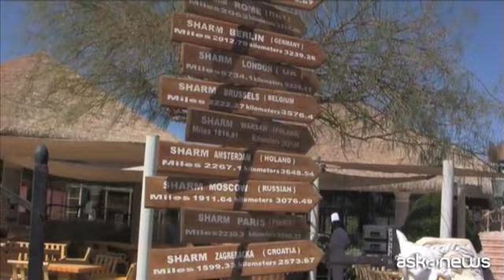Egitto, ministro Turismo: il paese è sicuro, italiani venite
Roma, (askanews) - L'Italia ha inventato materialmente tante destinazioni famose in Egitto, come Sharm el Sheikh, e deve tornare ad essere uno dei mercati al top. L'impegno arriva direttamente dal ministro del Turismo Hisham Zaazou, alla convention egiziana del tour operator italiano Swan Tour, tra i più attivi sulle destinazioni in terra d'Egitto, da Marsa Matrouh sul Mediterraneo fino al Mar Rosso con Marsa Alam e Sharm.
Se volete aiutare l'Egitto - ha detto Zaazou agli agenti di viaggio presenti - venite qui a trascorrere le vostre vacanze, in totale sicurezza.
Chi soffre comunque di più, turisticamente parlando sono le destinazioni dell'Egitto classico, Luxor ed il grande Nilo. Per il ministro egiziano è giunto invece il tempo di tornare a visitare la vera terra dei Faraoni:
"L'Egitto è un paese sicuro, prestiamo molta attenzione alla sicurezza dei nostri ospiti. E i turisti stanno tornando, ma soprattutto verso le nostre spiagge, dal Mar Rosso al Mediterraneo in Estate. Ci auguriamo e lavoriamo invece per rivedere visitatori dall'Italia verso il vero ed unico nostro prodotto, che è la nostra storia, la nostra cultura, il nostro Nilo", ha detto Zaazou.
E proprio verso il Nilo dalla convention di Sharm arriva la novità dei prossimi mesi, come conferma il presidente di Swan Tour, George Adly Zaki:
"Stiamo programmando proprio un volo che partirà da Roma con Blue Panorama diretto su Luxor, per cui il cliente potrà fare 4 o 3 notti di crociera e poi l'estensione al mare, oppure la classica 7 notti con partenza dal Cairo e 4 notti di crociera", ha detto Adly.
La parola d'ordine, per riattivare i flussi, è quindi dinamismo, con nuovi prodotti e con partnership d'eccellenza. Come quella, presentata sempre alla convention, tra Swan Tour e un marchio mondiale come Sheraton, per un club Swan all'interno dello Sheraton Villas di Sharm. Una ricetta che vuol essere vincente per entrambi. Come sottolinea il general manager di Sheraton Sharm, Ahmed Kamel.
"Swan Tour è stato un partner molto importante per Sheraton Sharm, siamo impegnati nell'attrarre nuovi volumi di business, provvedendo a corrispondere alle esigenze dei nostri ospiti e ricercando un feedback per migliorare i nostri servizi e riuscire ad attrarre ancora altri clienti", ha detto Kamel.